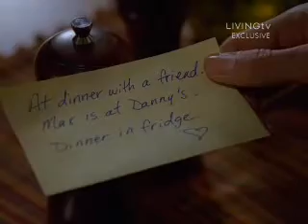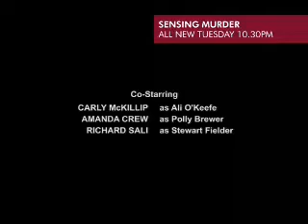Life As We Know It E12 Part 5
The guys buy a car but realise it's not as easy to upkeep as they thought. Debra and Jonathan are still recovering from their breakup while dealing with their upcoming birthdays. Ben and Sue's relationship hits a rough patch in Ms. Young's wake.